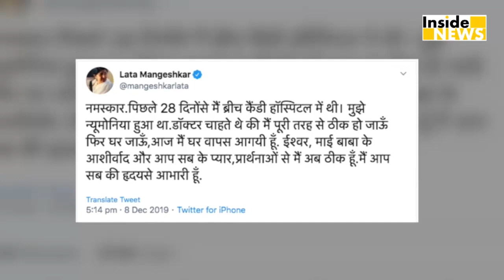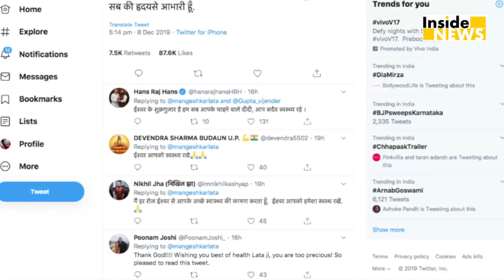Lata Mangeshkar की हालत हुई ठीक, Fans को बोला शुक्रिया